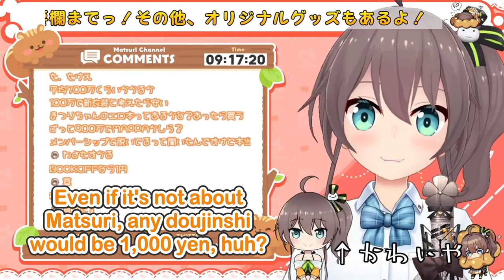【05/22】Genius【Natsuiro Matsuri 夏色まつり hololive ENGSUB】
🏮 PLEASE SUPPORT 🏮
Natsuiro Matsuri 夏色まつり (Hololive)

🏮 SOURCE 🏮
【朝活】おはようのあさまちゅ！【ホロライブ/夏色まつり】

🏮 STATISTICS 🏮
This stream was lived on 22 May 2022.
This is the 263rd upload!

Editor: ピタ君